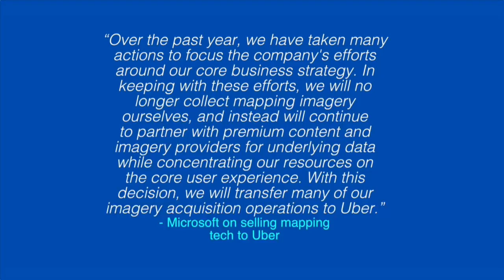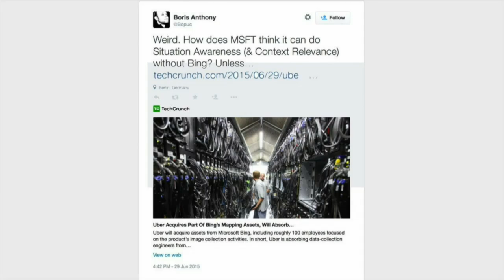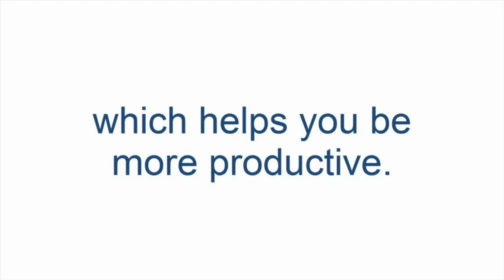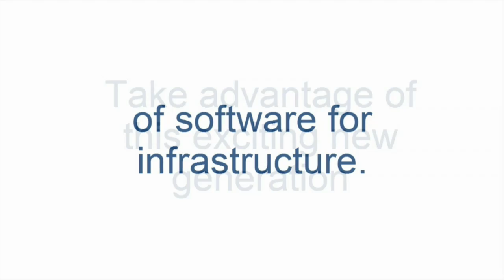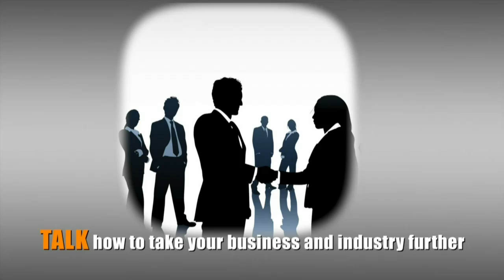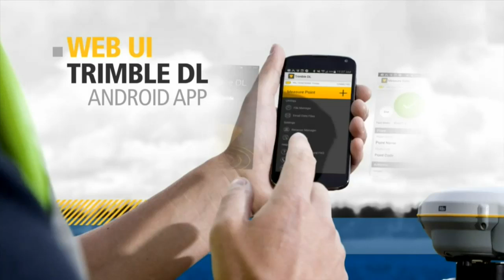GeoBuiz LIVE 30 June,2015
In this show: - GeoBytes with Bhanu - GeoBuiz Exclusive: Abe Usher, Chief Technology Officer, HumanGeo